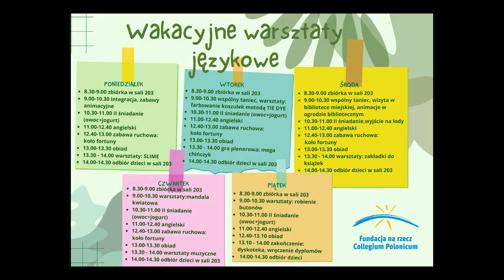Wakacyjne warsztaty językowe z niespodzianką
Wakacyjne warsztaty językowe dla dzieci w wieku 7-9 lat, to świetna oferta Fundacji na Rzecz Collegium Polonicum łącząca dobrą zabawę z efektywną nauką języka angielskiego. Jednym z niezwykle zaskakujących wydarzeń podczas wartsztatów językowych, było pełne pozytywnych emocji spotkanie z Sarą James i jej przyjaciółmi z Eurowizji Junior.